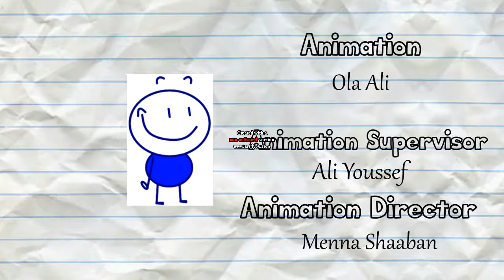Pencil Cartoons Credits 2017 (REMAKE)